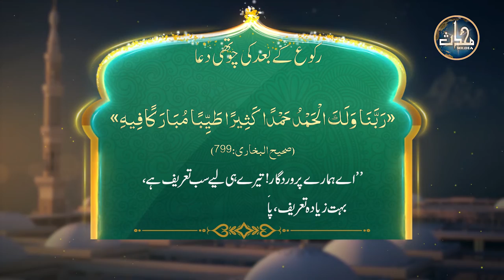Ruku Ke Baad Ki Chothi Dua | رکوع کے بعد کی چوتھی دعا | Masnoon Dua 271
Ruku Ke Baad Ki Chothi Dua
رکوع کے بعد کی چوتھی دعا
Masnoon Dua 271